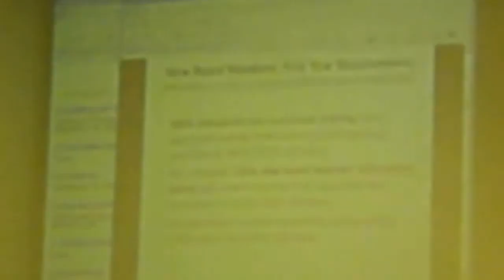16. A. Board member training (part 2 of 3) --Mrs. Flucas @ VBOE 29 August 2011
education, referendum, consolidation, statement
Work Session, Valdosta Board of Education (VBOE),